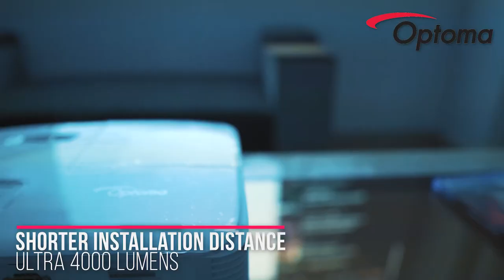The OG Gaming Challenge on a 1080P PROJECTOR!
I challenged my friends Shiva and Ravi to do an *'OG Gaming Challenge' where we played some Old Skool Nostalgic Games on the all New 'Optoma GT1080P 3D PROJECTOR!'
I explained them how this Projector is the next go-to stop for a Live and Homely experience of Gaming!

 True to the expectations, the Optoma GT1080P HDR provides a Larger than Life Gaming Experience and its capability of accepting Native 4K signals along with being compatible to HDR Technology, makes it an immersive experience on the next gen- gaming consoles!